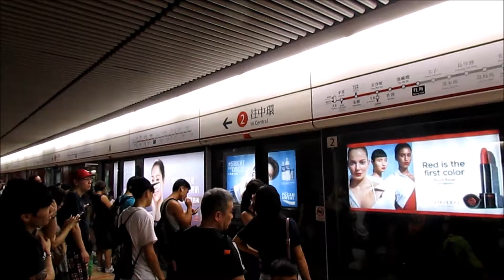Hong Kong 2016 Day 11 - MongKok Shops (Part 3)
Hong Kong 2016 Day 11
MongKok Shops (Part 3)